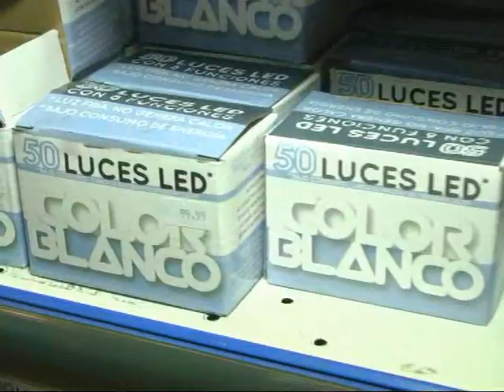Hiper Woly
Todo lo necesario para armar el Arbolito de Navidad . . .